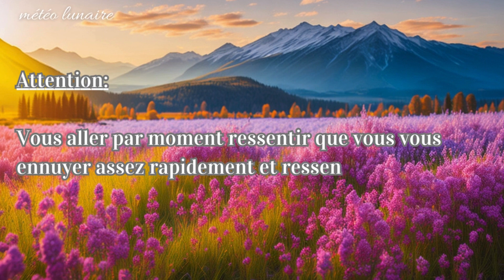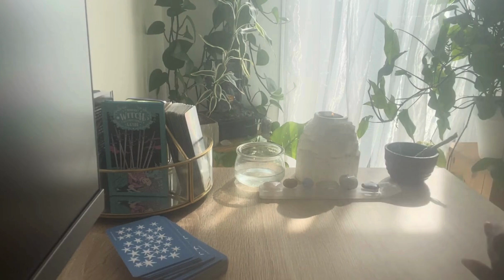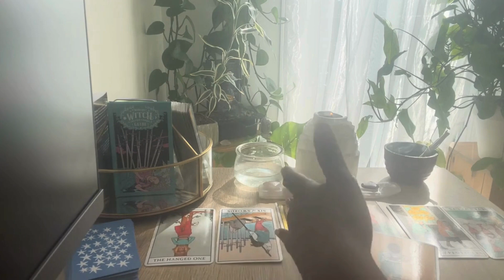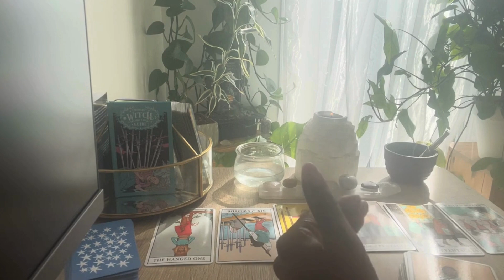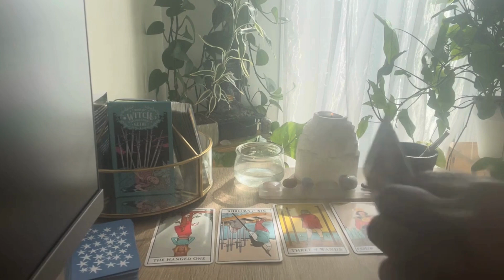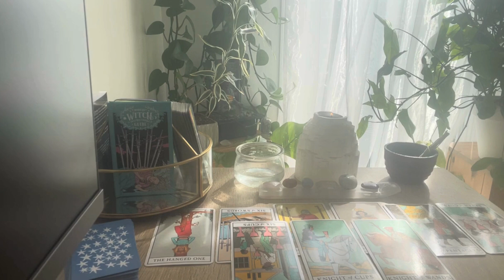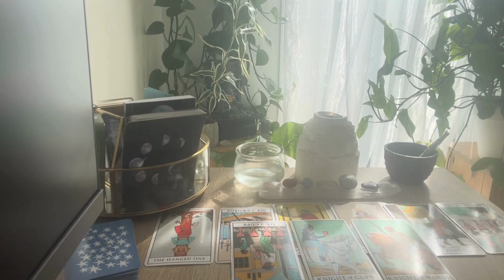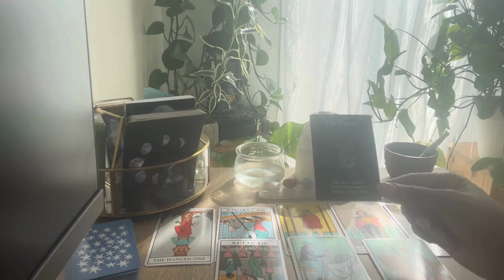Cancer: Nouvelle offre d'amour du 1er au 15 juin 2024